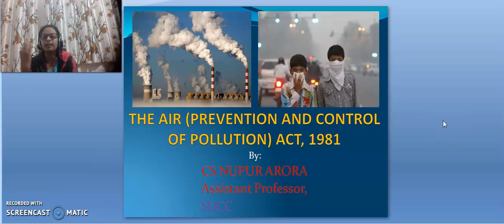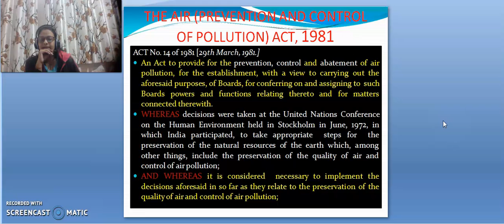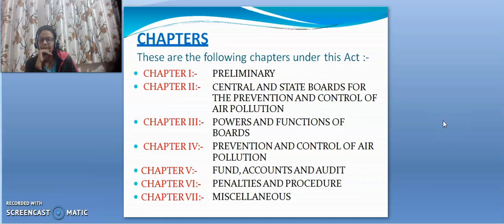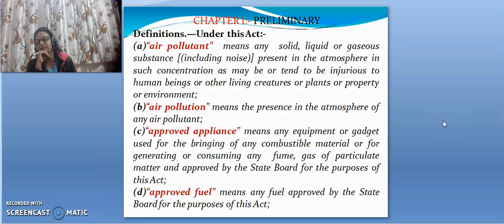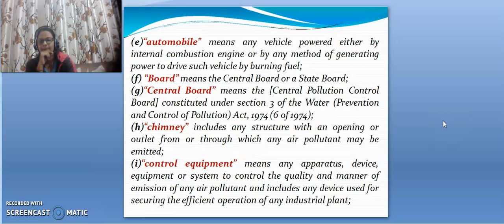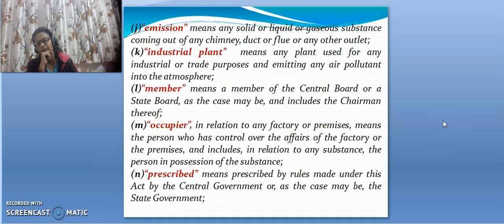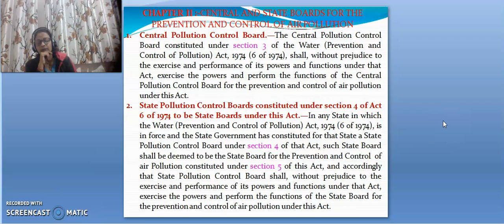Economic Law 26 by Nupur Arora